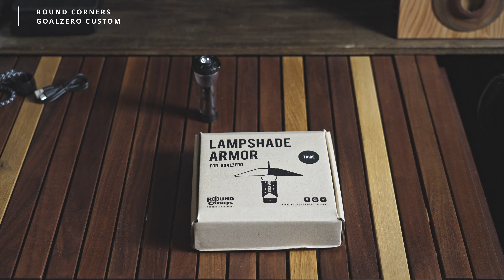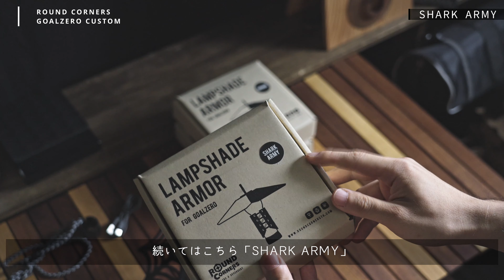誰も見たことがないGOALZEROカスタム/タイのガレージブランド「ROUND CORNERS」/BLACK CAMP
タイのガレージブランド「ROUND CORNERS」
この度私のオンラインショップで取り扱いが決まりましたので紹介します！
販売開始は6月15日 20時から！
気になる方はオンラインショップをチェックです！

・動画で使用しているパクリゴールゼロ↓

オンラインショップ開設しました！

・someday the thirteenthのオンラインショップ

【使用BGM】
・zukisuzuki BGM